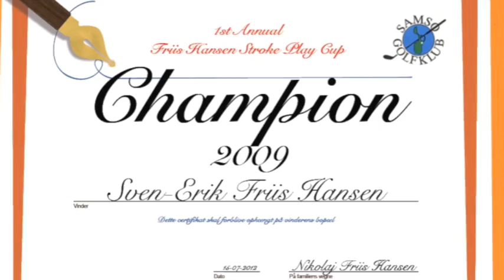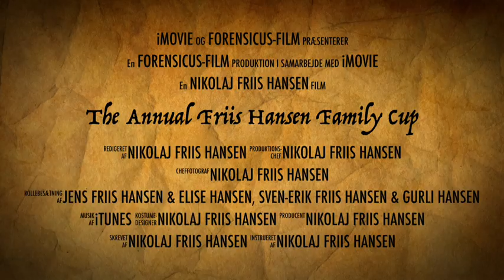Årets forfilm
Et lille sammenklip som forsmag på sommerens store battle.